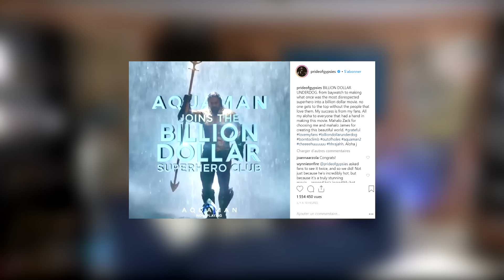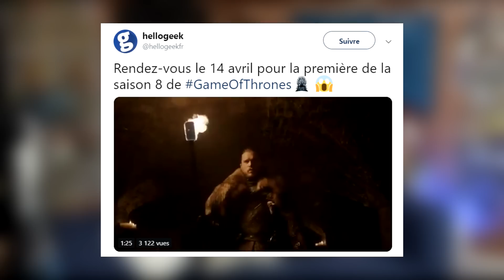Reboot TORTUES NINJA / Milliard AQUAMAN / PINOCCHIO live action / The Flash / etc ...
Les news Cinéma et Séries qu'il ne fallait pas manquer le 14 janvier 2019 ! Au programme, du nouveau du le live action Pinocchio de Disney ! Un reboot pour les Tortues Ninja de Michael Bay ! Jason Momoa content d'avoir dépassé le milliard de dollars au box office mondial pour Aquaman ! Une date de sortie pour la saison 8 de Game Of Thrones ! Joe West revient dans The Flash ! Premier regard sur Bad Boys 3 !

➤ Voix / Texte / Montage de Sacha

❌Pas d'insultes